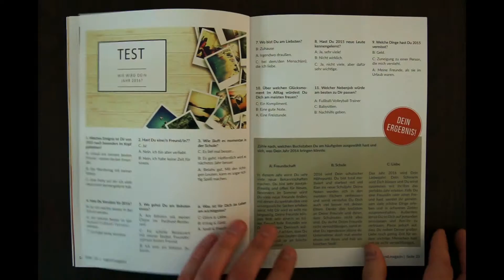jugend.magazin Warendorf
Hier nun das erste Hand-On-Video zur 1. Ausgabe des Warendorfer jugend.magazins. Ein Magazin von Jugendlichen für Jugendliche, mit ihren Themen und regionalem Bezug.